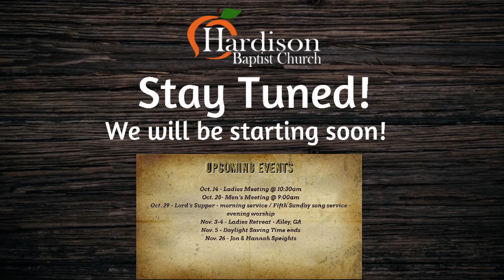Sunday October 08 2023 AM Service